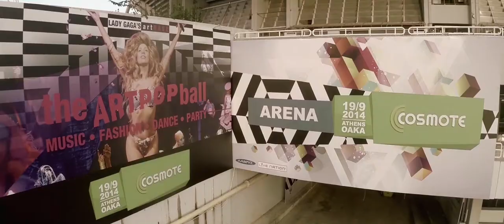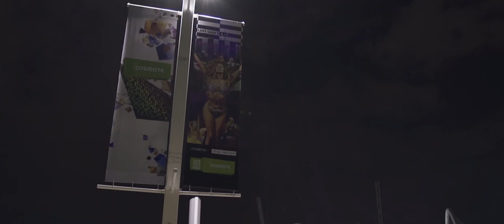ARTPOP Cosmote | Emptyfilm Yard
Event created by YARD events
Video directed and edited by Demitri Delinikolas
Drone and Ronin Camera Giannis Gemeliaris
Additional Cameras Olga Stefatou Marios Gianniotis